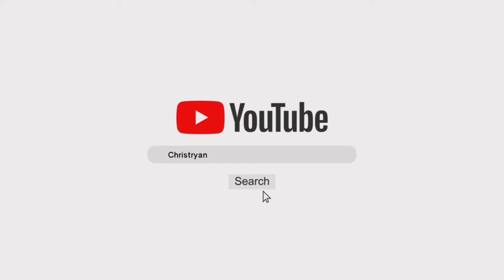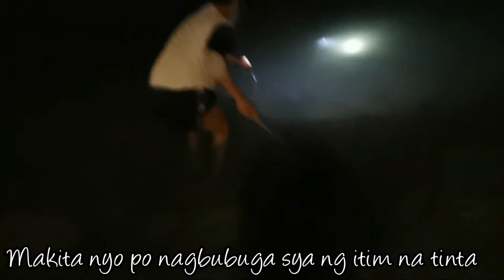LAKI NG NAHULI KUNG PUSIT||CORNICHE ALKHOBAR SAUDI ARABIA(DESKARTENG OFW)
Panood na din po iba kung upload